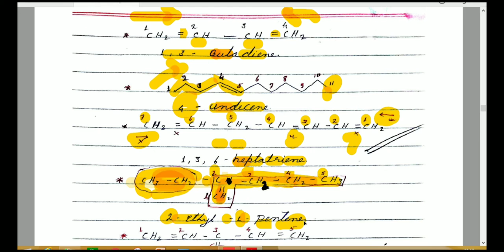CLASS 11 NOMENCLATURE FOR 12TH CLASS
NOMENCLATURE OF ORGANIC COMPOUND FOR 11TH AND 12TH ALL BOARD

Biomolecules for class 12th  ,neet, and other medical exam –